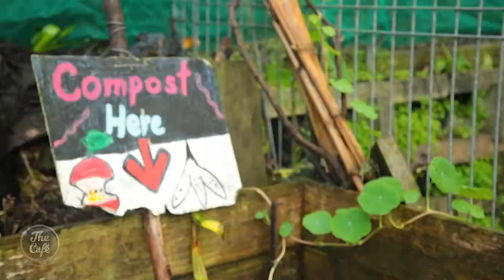All about the The T&G Garden to Table Young Gardener of the Year Awards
We can all rest easy. There’s a great “crop” of future gardeners already at schools around the country. The T&G Garden to Table Young Gardener of the Year Awards have been announced and on the Coffee Group this morning, an organiser and some of the winners joined us!